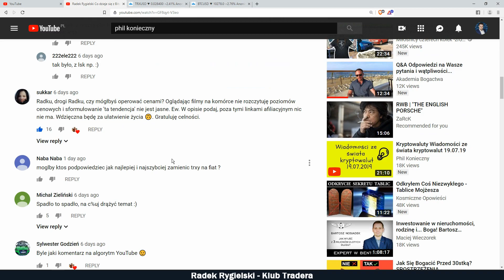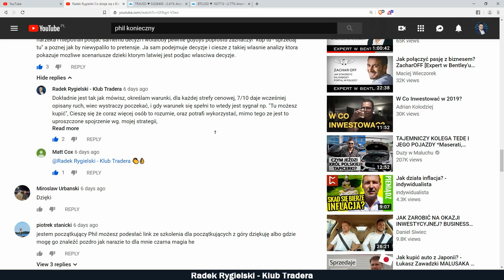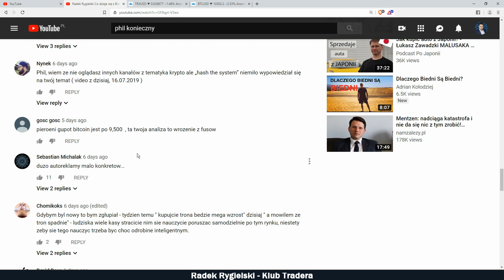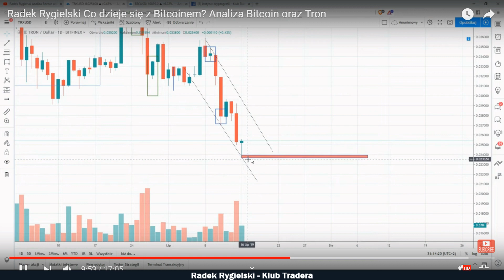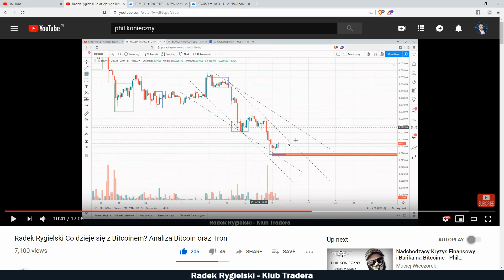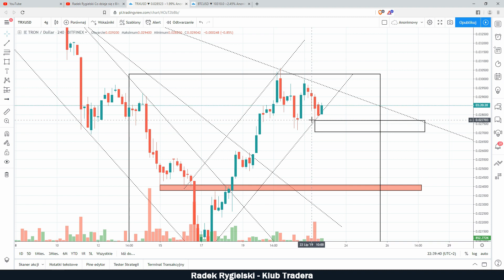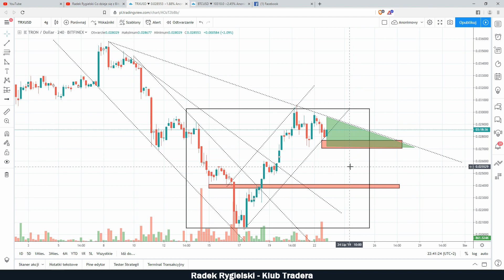Radek Rygielski analiza Bitcoin oraz Tron trx 22.07.19